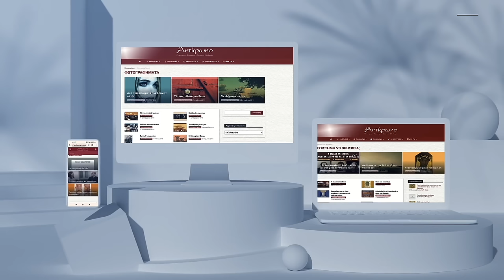π. Χρ. Μήτσιος(παπά ΠΑΟΚ): 'Oταν ο Θεός μοιάζει να σιωπά και να μην υπάρχει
00:00    Εισαγωγή
04:00    Oι μηχανόβιοι σε ομαδική και δημόσια εξομολόγηση
11:00    Η θύρα 4 εξομολογούμενη
17:00.   Γιατί ηρθε ο Χριστός στην γη
17:54    Ο παπα Φώτης ο Λαυριώτης και η ανάσταση στο κοιμητήριο
21:00    Η τελευταία ακολουθία της Ανάστασης και Άγιος Ευμένιος (Σαριδάκης)
28:26   Ο Αη-Γιώργης ο Κουδουνάς και οι κρυπτοχριστιανοί
38:50    Παναγίτσα μου, τόσο εύκολα μας ακούς;
43:18    π. Ευάγγελος Παπανικολάου
46:13    Η αγκαλιά και το χάδι
52:45     Η χαρά του Χριστού
57:05     H Λειτουργία των Δυτικών
1:01:20  Ποιον διώχνεις και από που;

Ομίλια στον Αγ. Ανδρέα ( Λευκωσίας πλ. Αμερικής) Ιανουάριος 2024
Με ευχαριστίες πολλές για την φιλοξενία.